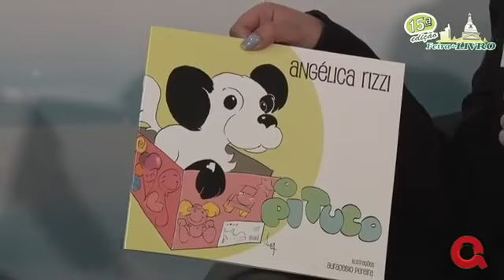Angélica Rizzi foi entrevistada para o portal de notícias Qwertay de Dom Pedrito RS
A cantora, compositora, escritora, jornalista e palestrante educacional gaúcha Angélica Rizzi participou da XV Feira do Livro de Dom Pedrito RS no dia 03 de outubro de 2019.Na ocasião ela foi entrevistada pelo portal de notícias Qwertay do município.